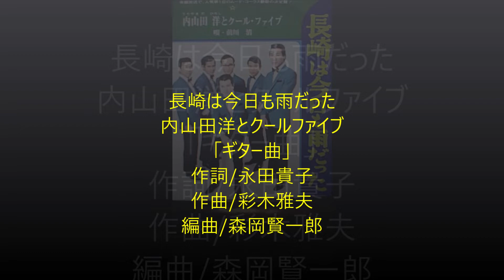長崎は今日も雨だった「内山田洋とクールファイブ」ギター曲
新しく演奏録音しました。